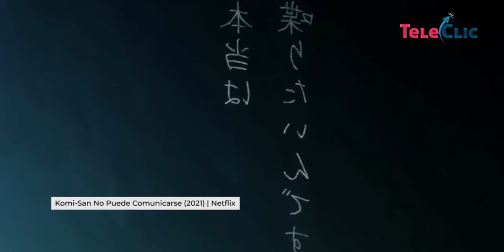Las Palomeras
🍿 Aquí te dejamos la recomendación de los estrenos más esperados para disfrutar este fin de semana. Vive una experiencia terrorífica en Netflix con la adaptación del podcast Archivo81 o diviértete con AvesDePresa recién agregada al catalogo de AmazonPrime.